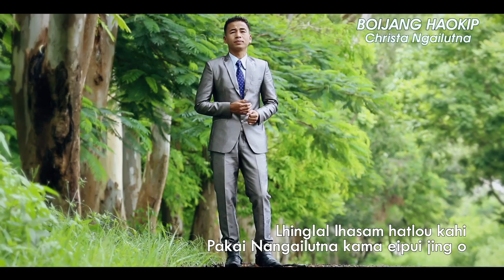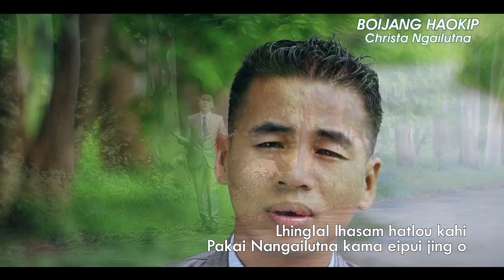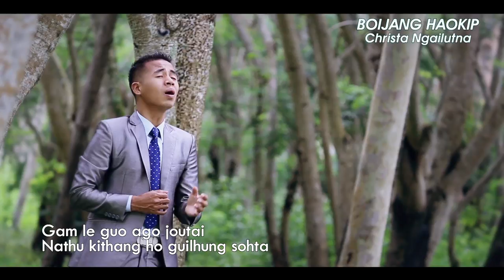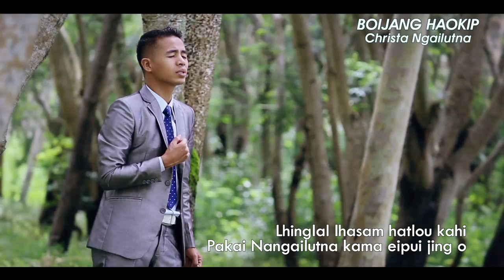BOIJANG HAOKIP | Aw Ka Pathen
Composer: Boijoy
Music & Recorded: Rochullo (Doh Doh)
Album: Christa ngailutna